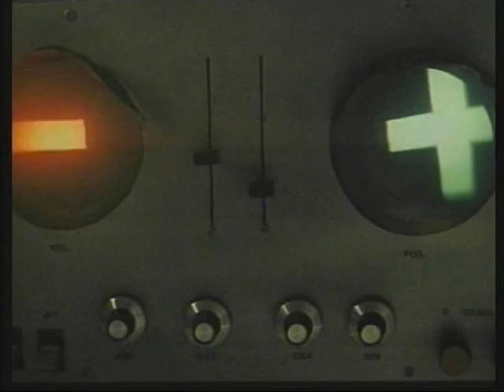Darkness by Zolemite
Yes! This movie was created using clips from that AWESOME Tomas Tang movie called RoboVampire! I made this song in about 2 hours. The music video in about the same time.  I love the costume design for Robovampire.  The movie is Friggin Horrible but it went well with the music.  hope ya like it!  :)